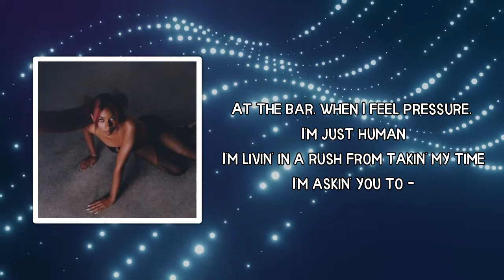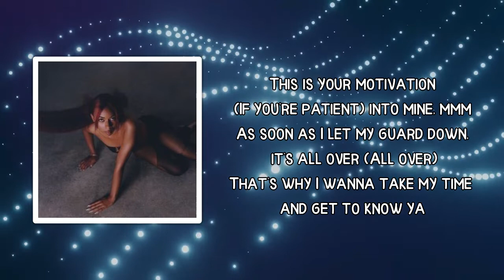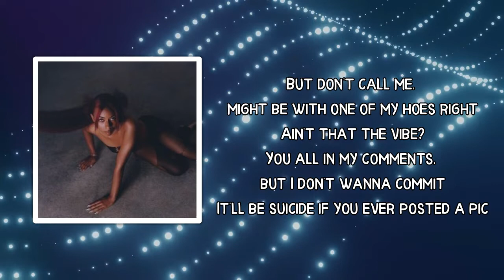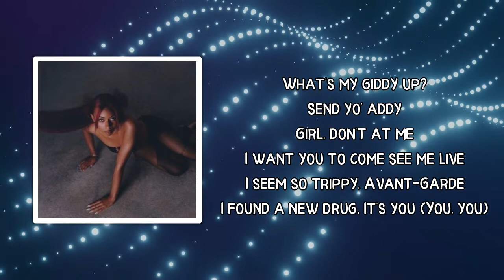Ravyn Lenae - 3D (Lyrics)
3D Lyrics:

 This shit 3D, this shit 3D, this shit 3D

From the start, I told you keep the speed on cruisin'
Things are good, so baby, don't make it confusing now
At the bar, when I feel pressure, I'm just human
I'm livin' in a rush from takin' my time
I'm askin' you to -

(Keep it light)
Things are better movin' slow
(Feelin' nice) Let's keep it flowin' natural
(How can I?) I'm hoping I don't lead you on
'Cause I don't need a boyfriend
(Keep it light)

Baby, are you catchin' my drift?
Thought I would show that
I can be a freak as a friend, you need to know that
Ooh, complications, I can't wait another night
This is your motivation (If you're patient) into mine, mmm
As soon as I let my guard down, it's all over (All over)
That's why I wanna take my time and get to know ya
Wanna know what it feels like to wait a while longer
So boy, don't put that weight on my shoulders
For now you need to-

Keep it light like LED
UV
Strobe light
I'm tryna see what underneath ya robe like
But don't call me, might be with one of my hoes right
Ain't that the vibe?
You all in my comments, but I don't wanna commit
It'll be suicide if you ever posted a pic
Get to pickin' us apart on some rotisserie shit
Now I'm officially pissed
I'm in yo' city dressed up-selling
Too fresh to leave
Stay-dressed Smitty on my Polo
What's my giddy up?
Send yo' addy
Girl, don't at me
I want you to come see me live
I seem so trippy, Avant-Garde
I found a new drug
It's you (You, you)